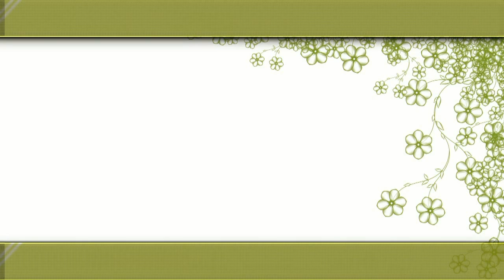Весенние работы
дорогие друзья, в этом видео вы познакомитесь с прадедушкой Юрой и собакой Гердой. А так же увидите, как папа Дима возит песок, а мама Эля с Серафимом, Тимошей и Евой сажает дерево.